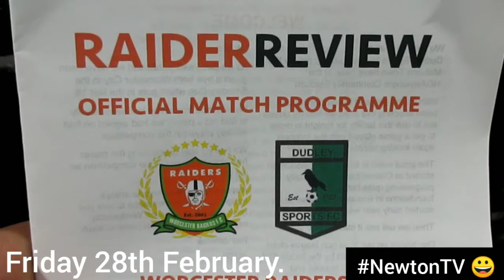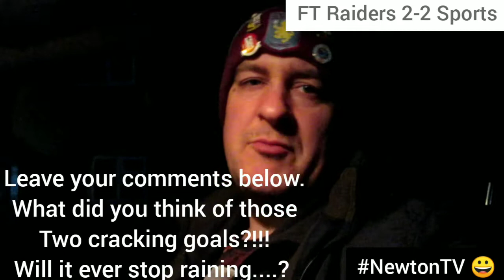Worcester Raiders v Dudley Sports.//He got rain in his eye?//West Midlands Premier Division.//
Friday 28th February.

The HD Anywhere Community Stadium 🏟.
(Home of Malvern Town).

West Midlands Premier Division.
(Level 10).

Worcester Raiders v Dudley Sports.

The 'hosts' mid table wanting to get a game on so have borrowed the facilities here at Malvern Town.
The visitors are bottom of the League Dudley Sports, they could do with a victory to try and get themselves out of trouble.

A couple of superb goals to look out for here...

Enjoy the match video. 🎥 🎥 🎥

//He got rain in his eye?//